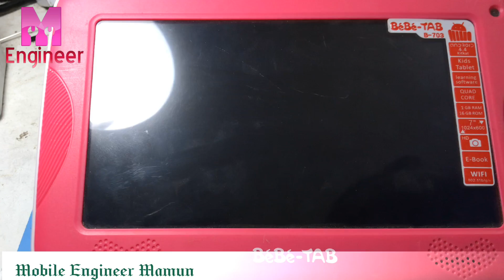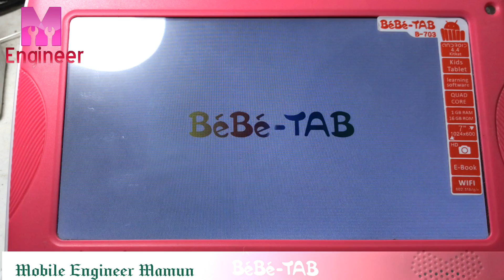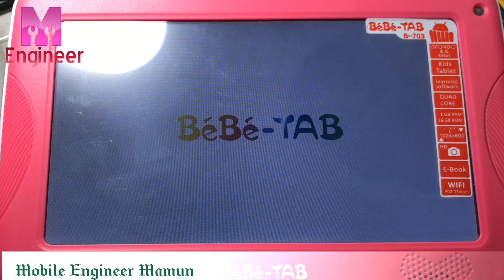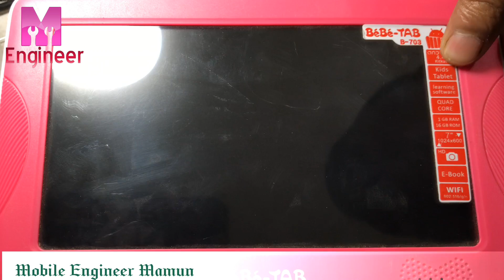BEBE-TAB WiFi No Power,, A33 QUAD-CORE CPU...The entire solution was given in this video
যদি আপনার ট্যাবলেট চালু না হয় তাহলে কি করতে হবে তা দেখে নেন..অনেক সহজভাবে সিপিইউ চেঞ্জ করে ফেলেন